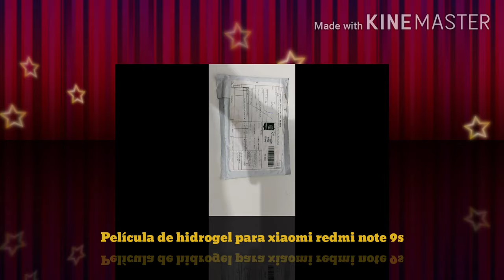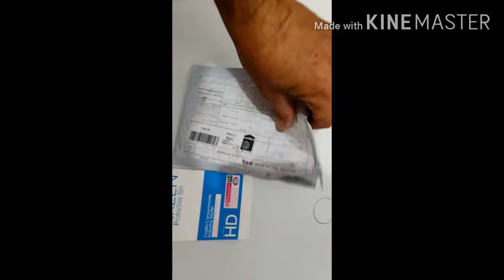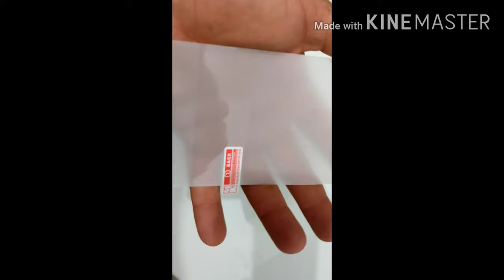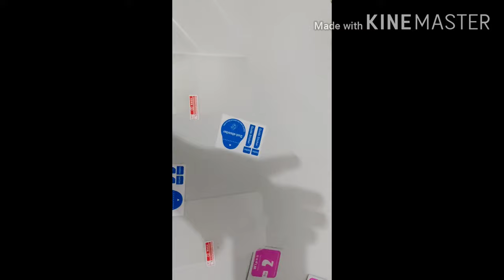Película para redmi note 9s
Eu comprei por aqui a película é muito eficiente, preço interessante Aliexpress R$ 7,01 30%OFF | Película de hidrogel para proteção de tela xiao mi, cobertura completa 3d para tela frontal + traseira para xiao mi red k20 note 9 s 8 8a filme 8 t 7 mi 10 9 se 9 t pro 5 plus